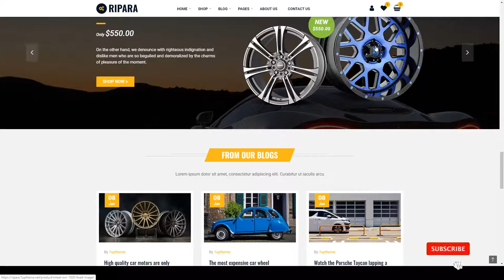Ripara - Auto Repair and Car WooCommerce WordPress Theme dokan music shop Build Website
Columns 4+

 Layout Responsive